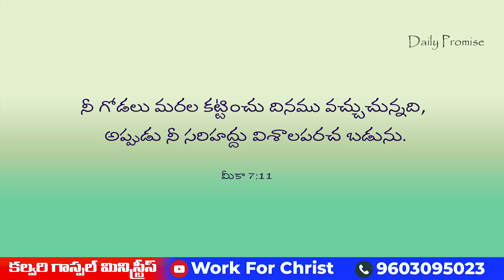పాడైన నీజీవితాన్ని కట్టే దేవుడు /Paul Henry/Work For Christ